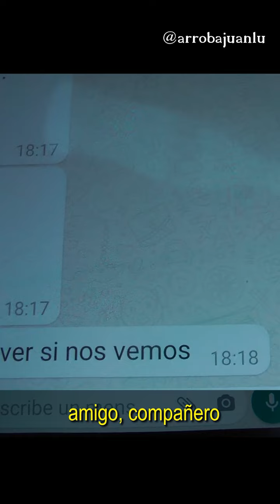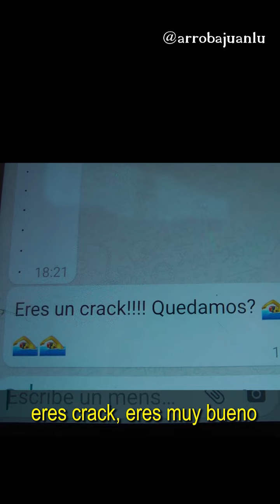¿Me quieren a mí o es por mi piscina?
El eterno dilema de cada verano